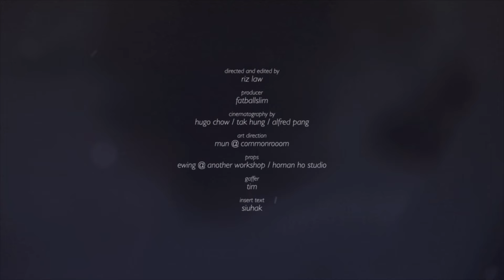盧凱彤 Ellen Loo - 囂張 MV [Official] [官方]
囂張由Ellen作曲，周耀輝填詞，Ellen+蔡德才+何山編曲監製。

本來的歌名想用選獸，靈感來自最近有很多選秀節目，這些節目瘋狂地霸佔了大家的每一天­，大家一直在討論節目裡面被選中或者落選的參賽者。Ellen這兩年做的live show，其實跟電視節目完全無關，大部份都是學校show，在cafe或者在酒吧演­出。Ellen發現，音樂其實不單止在電視裡面存在，它可以存在於很多不同的舞台。囂­張是希望大家，包括落選的參賽者，應該用一種囂張的心態，去面對自己的音樂，因為這樣­才是最長久應該抱有的態度和精神，而不是在乎今天有多少人看過你唱歌。

囂張 - 盧凱彤

曲：盧凱彤@人山人海
詞：周耀輝
編：何山／蔡德才@人山人海／盧凱彤@人山人海
監：何山／蔡德才@人山人海／盧凱彤@人山人海

在頭上有花 突然就會開出晶瑩下晝
右臂有些逆麟 破損受傷經常有
在眉下有霜 突然落到心中鋪平內疚
就發怪的夢 就算尾巴獨角多罕有

若沒有人選你 就別靠人保佑
用鯨魚浮出水的溫柔 做美好的獸
若沒有人選我 但未夠人荒謬
為著能夠 就有好理由
讓我邀請我們 走

大城沒耳朵 未能像我聽到音樂在奏
盛世太少味蕾 你伸脷尖舔銅銹
未來沒法選 但前面有一班珍禽異獸
就幹怪的事 就趁尾巴獨角還原後

用白蛇盤於草的溫柔 做美好的獸
沒有幾多要等候

若沒有人選你 在暴雨狂風後
用自由而囂張的溫柔 做美好的獸
若沒有人選我 但未怕人依舊
讓我邀請我們 走